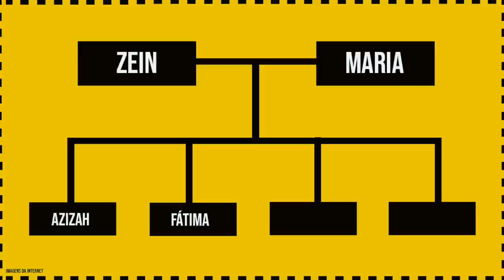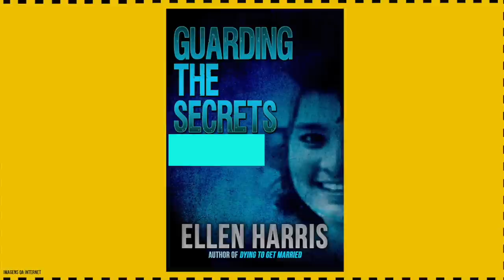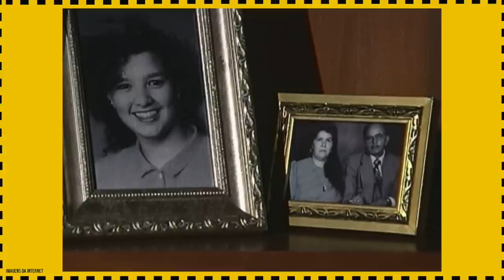PAI GRINGO E MÃE BRASILEIRA TlR4M A VlD4 DA FlLHA EM NOME DA HONRA - CASO TINA ISA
Tina Isa nasceu no Mato Grosso filha de um pai gringo e uma mãe brasileira. Quando ela tinha 14 anos a família se mudou para os Estados Unidos e a Tina se deu muito bem com a cultura de lá. Começou a fazer muitos amigos e também começou a namorar. Sua vida parecia perfeita, mas dentro de casa a história era outra... Assista o vídeo até o final para saber de todos os detalhes

🙋‍♀️ Meu nome é Gisele Yildiz, sou brasileira e estou morando na Turquia há mais de 13 anos.
Aqui você vai encontrar vídeo de casos que chocaram o mundo e também eu compartilhei todas as experiências de uma brasileira na Turquia.

Em 2005 eu saí do Brasil e fui morar em diferentes países da Ásia onde eu conheci e comecei a namorar um turco. Depois de alguns anos, decidimos nos mudar para a Turquia onde estamos até hoje. Hoje em dia sou casada com um turco, que se chama Hakan e nós temos um lindo filho de 7 anos que se chama Jack.

Ah e lembrando que o meu marido é piloto de balão, então, se você quiser saber qualquer coisa sobre o passeio de balão na Capadócia e sobre viagem para Turquia, é só me perguntar que eu te conto tudo!

Espero que você goste do canal 🥰